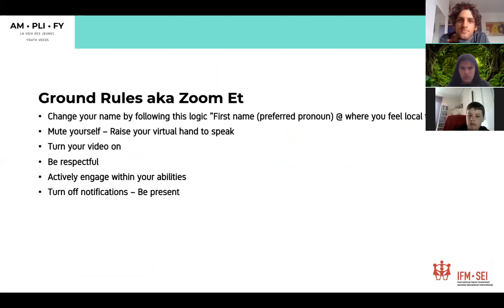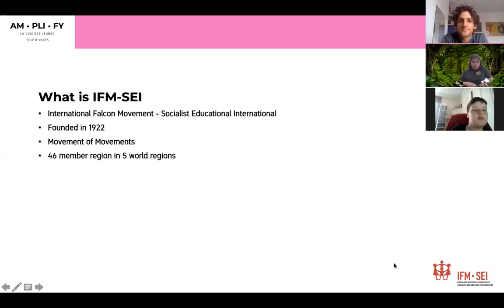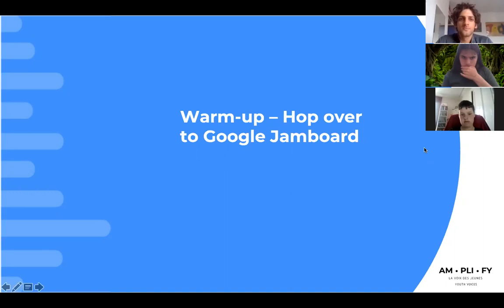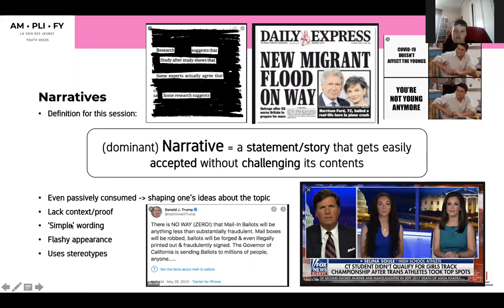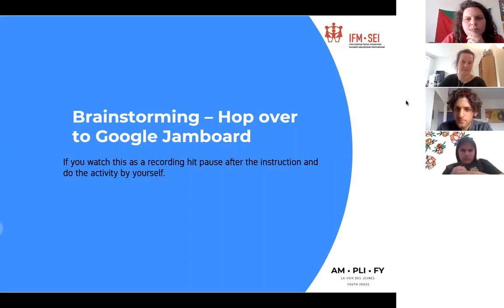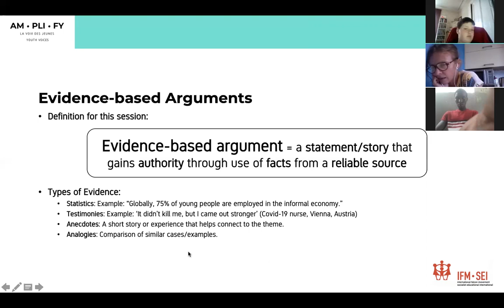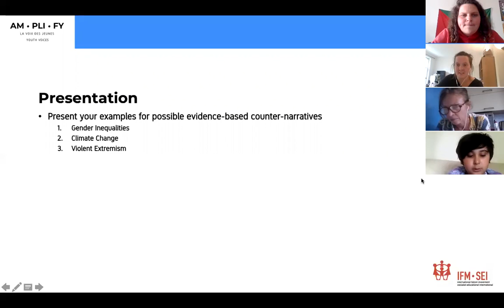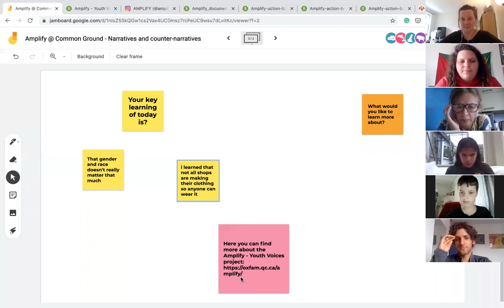Common Ground - Media Narratives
Thanks to IFM-SEI and those involved with the Amplify project.